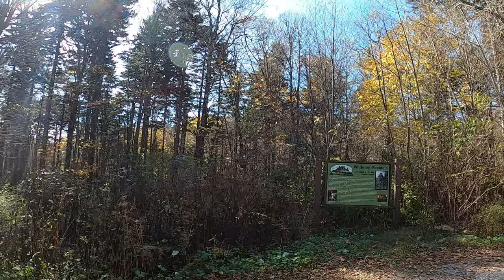Autumn Day on Whitetop Mountain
I was recently visiting Southwest Virginia and it was such a beautiful autumn day so I thought I'd hike up to Whitetop Mountain and explore the area.

The views were amazing the colors are just so beautiful.  I found an area called "lovers leap".  There were a couple of people sitting there and I didn't want to disturb them. So I didn't go all the way to that overlook but up and over the mountain on the other side were some amazing views and outcrops of rocks as well.  This is the Appalachian Trail side of the mountain.

If you haven't visited this area I would encourage you to go. It's a great location for a picnic lunch or just a place to go and explore.

Please do practice the 7 principles of Leave no Trace when visiting the areas I film or any public lands and National Parks.

best,
Johnny

with an occasional cycling video or two.

1471 West Millers Cove Road

Camera: GoPro Hero
Gimble: DJI
Video editing: Filmora